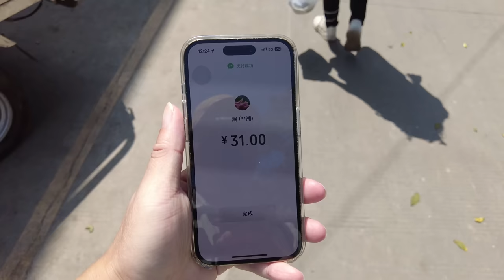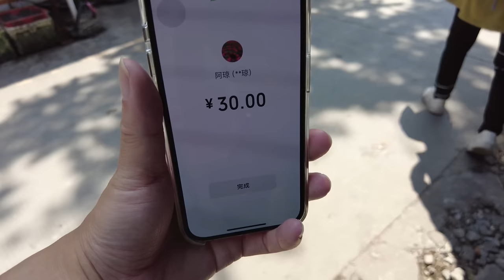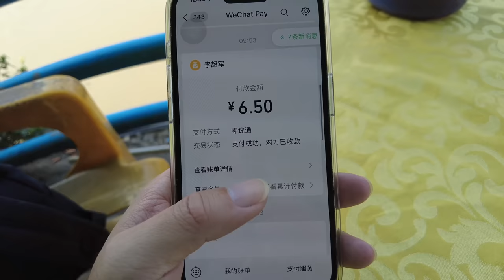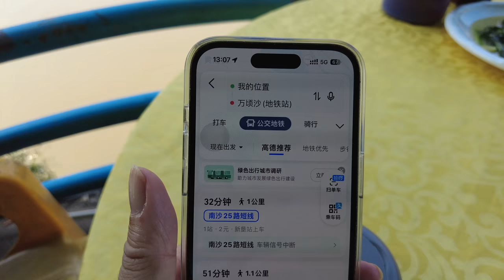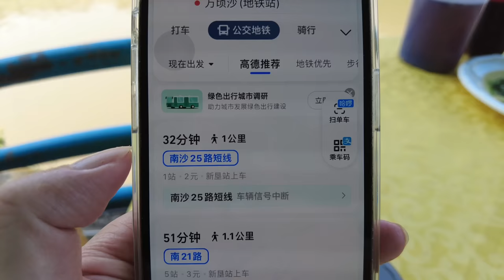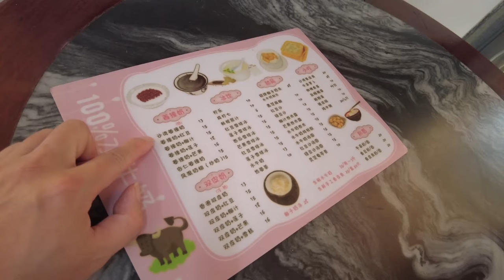【廣州漫步粵菜美食探店】人氣海鮮市集！海鮮大餐！最便宜！最抵食！20元一斤瀨尿蝦！30元肉蟹！蟶子20元！兩日一夜！食遊記！擺滿一台！南沙十四涌！旅遊攻略！canton tour！GuangZhou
餐廳名稱：肥嬌海鮮加工
餐廳地址：廣州市南沙區新墾大道91號
餐廳消費：炒油麥菜 ¥38，奄仔蟹 ¥62，肉蟹 ¥31，瀨尿蝦 ¥59，蟶子 ¥30，所有海鮮加工費 ¥56

Chapters:
00:00 Intro
00:25 南沙新墾鎮買海鮮/大肉蟹/奄仔蟹/瀨尿蝦/蟶子
11:07 海鮮加工10元一人/加工費30元/薑蔥炒蟹/豉汁炒蟶子/椒鹽瀨尿蝦
25:13 十四涌海鮮市場實況/大閘蟹100元7隻/青蟹100元3隻
30:26 十四涌水果市場/乾貨市場
35:00 冰凍雙皮奶/雪球紅豆冰/可愛的小貓咪
39:34 Ending